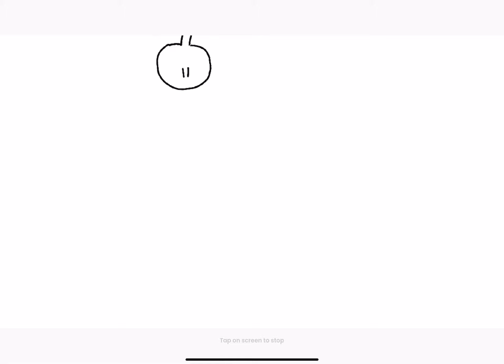Failure (Plus New Intro)